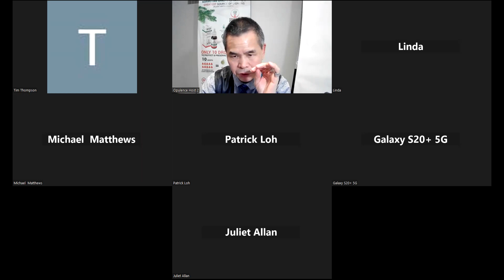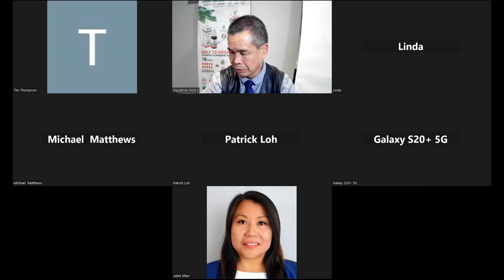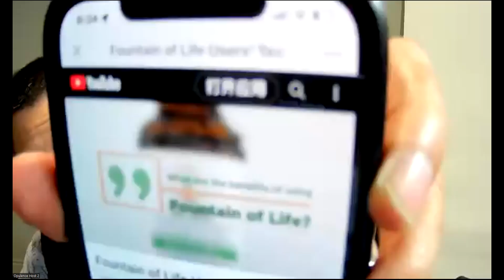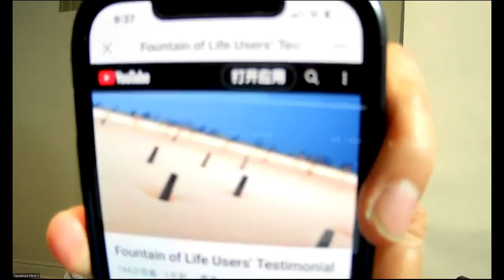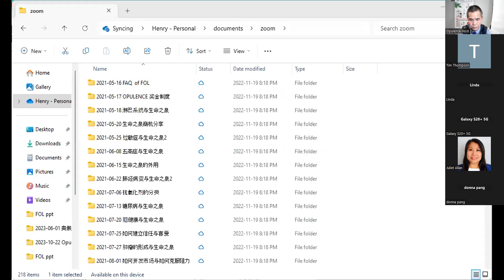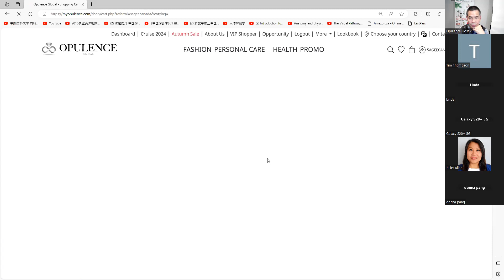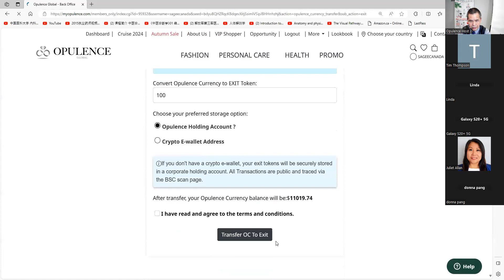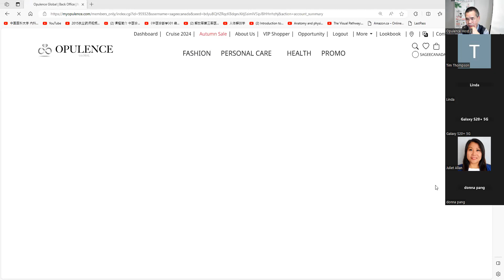FOL product crossfire FAQ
FOL product crossfire FAQ FOUBNTAIN of LIFE